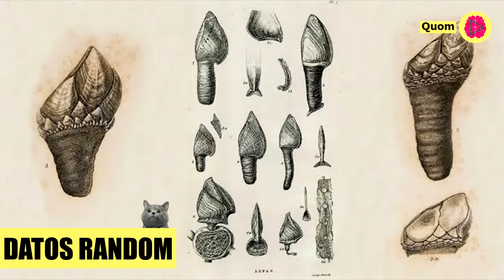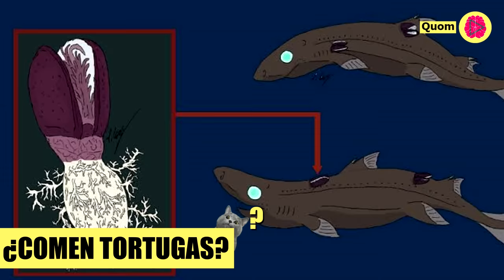Percebes: ¿Por qué se Pegan a las Tortugas Marinas y Ballenas? ¿Qué son? ⚡ Datos Curiosos #2 - Quom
Hoy vamos ver porque los Percebes o cirrípedos se pegan o adhieren a las Tortugas Marinas volviéndose ectoparasitos que dañar su caparazón. Además conoceremos que comen (si se comen o no a las tortugas), su forma de reproducción y algunos datos que seguro no conocías sobre ellos.

- ¿Qué son los Percebes? 0:47
- Datos random 1:08
- Reproducción 1:34
- Que comen (alimento) 1:52
- Por qué de adhieren a las Tortugas Marinas 2:06
- Los percebes se pueden comer 2:54